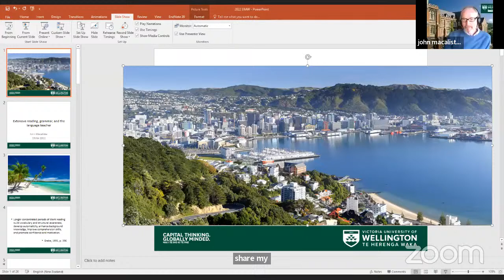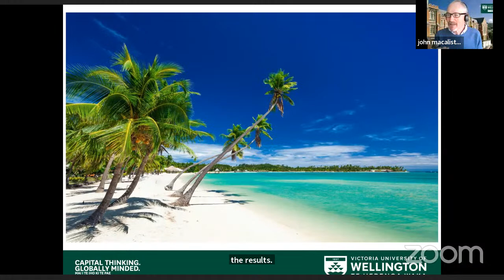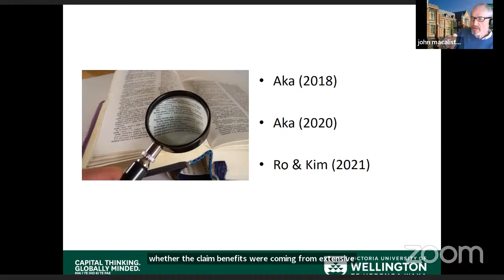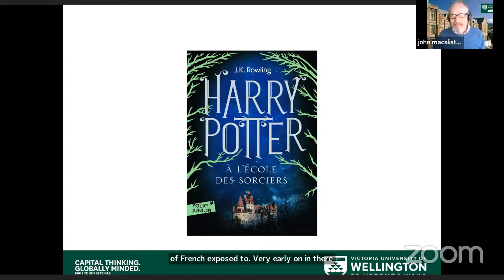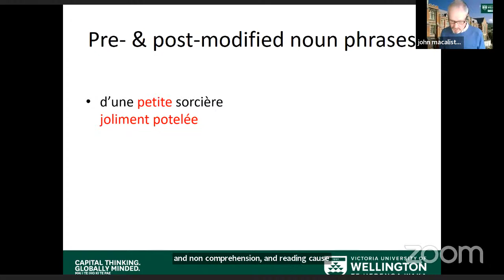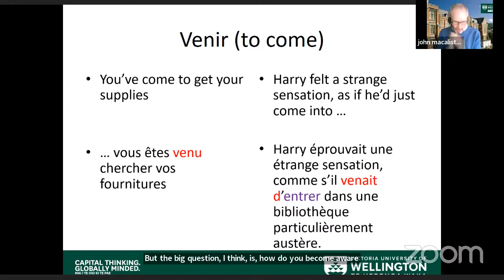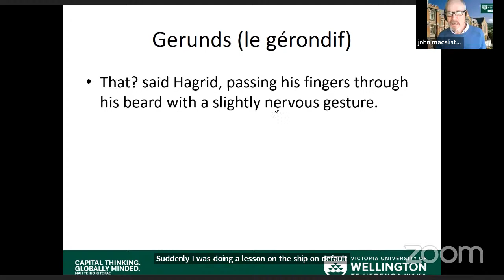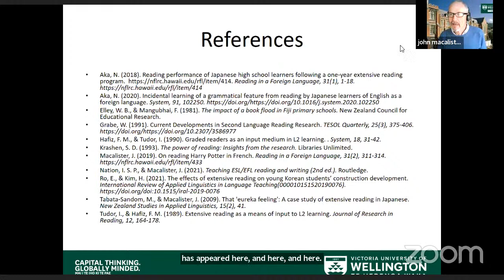John Macalister: Extensive reading, grammar, and the language teacher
Plenary at Extensive Reading Around the World
Sat, Aug 6, 10:00-10:45 Asia/Tokyo

Much has been said and written about the benefits of ER for language learning, and vocabulary gains through ER have often been investigated. Vocabulary knowledge is obviously important; it is, for example, regarded as the single greatest predictor of comprehension. Vocabulary is also essential for communication for, as was said fifty years ago: “while without grammar very little can be conveyed, without vocabulary nothing can be conveyed”. Yet, while vocabulary gains have received much attention, learning grammar through ER has been largely overlooked. In this talk, I want to focus on the problems that unfamiliar grammatical constructions can cause in ER, and the grammar learning that is possible from ER. I will be doing this with examples from my own experience as a French language learner (not that you will need to know French to understand the examples!). After considering the extent to which grammar learning is possible, I will then discuss how the language teacher and other forms of instruction can facilitate this learning. The talk will suggest gaps in our current knowledge and so will conclude with some thoughts about future research directions.

I'm Professor of Applied Linguistics at Victoria University of Wellington, New Zealand, and co-editor of the journal Reading in a Foreign Language. I'm also co-author, with Professor Paul Nation, of Teaching ESL/EFL Reading and Writing (2nd edition, Routledge).